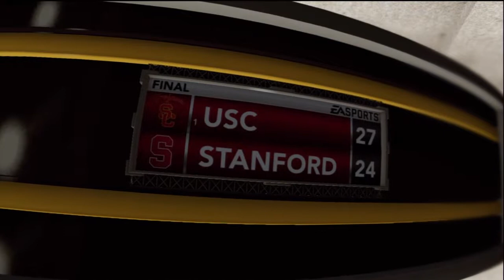NCAA Football 13 Gameplay: Matt Leinart Heisman Challenge (w/created Reggie Bush) USC vs. Stanford